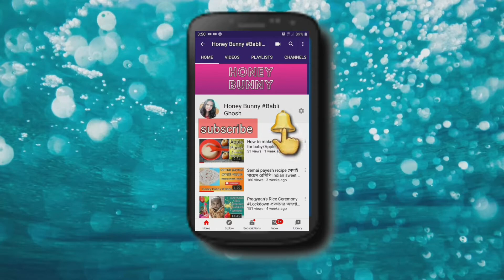Mutton biryani recipe/ Homemade Mutton Biryani /মটন বিরিয়ানি রেসিপি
Honey bunny Babli Ghosh is my channel name.so pls seen all video & support me.